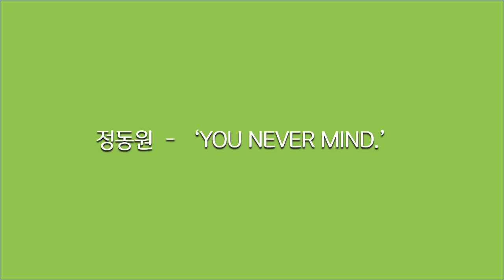임영웅 럭키,사랑의 콜센타 62회 예고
사랑의 콜센타 62회에는 소울의 신 '거리'와 발라드의 신 '성시경'이
게스트로 나옵니다. 우리 임영웅님은 솔로로 성시경의 '우린 제법 잘 어울려요', 그리고 거미와의 듀엣에서 '럭키 LUCKY'를 부릅니다.
일주일 동안 기분좋은 기대감으로 사랑의 콜센타 62회를 기다려봅니다.